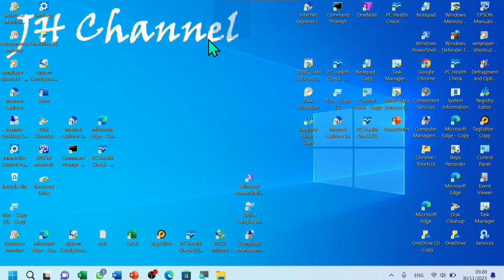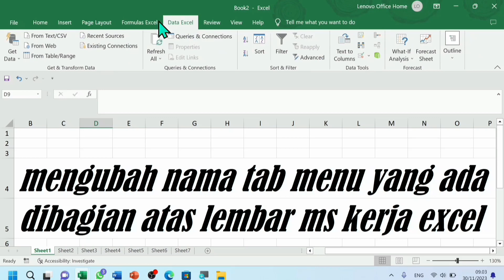Mengubah Nama Tab Menu Yang Ada Di Bagian Atas Lembar Kerja Excel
Ini merupakan cara mengubah nama tab menu yang berada di bagian atas lembar kerja microsoft excel.

cara mengubah nama tab menu di excel,
mengubah nama tab menu pada microsoft excel,